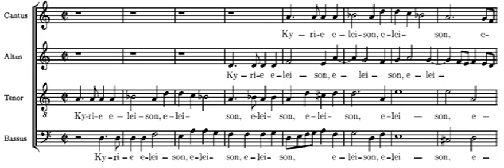Antonio Lotti - Sonata II in D Major for Cello and Harpsichord - I. Adagio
Antonio Lotti - Sonata II in D Major for Cello and Harpsichord - I. Adagio (performed by Paul Pitman)

Antonio Lotti (ca. 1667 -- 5 January 1740) was an Italian Baroque composer. Lotti was born in Venice, although his father Matteo was Kapellmeister at Hanover at the time. In 1682, Lotti began studying with Lodovico Fuga and Giovanni Legrenzi, both of whom were employed at St Mark's Basilica, Venice's principal church. Lotti made his career at St Mark's, first as an alto singer (from 1689), then as assistant to the second organist, then as second organist (from 1692), then (from 1704) as first organist, and finally (from 1736) as maestro di cappella, a position he held until his death. He also wrote music for, and taught at, the Ospedale degli Incurabili. In 1717 he was given leave to go to Dresden, where a number of his operas were produced, including Giove in Argo, Teofane and Li quattro elementi (all with librettos by Antonio Maria Luchini). Other works written in Venice include Giustino; Trionfo dell'Innocenza; the first act of Tirsi, Achille Placato, Teuzzone, Ama più che non si crede, Il comando inteso e tradito, Sidonio, Isaccio tiranno, La forze de sangue, Il Tradimento traditore di sè stesso, L'Infedeltà punita, Poresenna, Irene Augusta, Polidoro, Foca superbo, Alessandro Severo, Il Vincitore Generossi. In Dresden, he wrote Odii del Sangue delusi. He returned to Venice in 1719 and remained there until his death in 1740. Lotti wrote in a variety of forms, producing masses, cantatas, madrigals, around thirty operas, and instrumental music. His sacred choral works are often unaccompanied (a cappella). His work is considered a bridge between the established Baroque and emerging Classical styles. Lotti is thought to have influenced Johann Sebastian Bach, George Frideric Handel, and Johann Dismas Zelenka, all of whom had copies of Lotti's mass, the Missa Sapientiae. Lotti was a notable teacher, with Domenico Alberti, Benedetto Marcello, Giovanni Battista Pescetti, Baldassare Galuppi, Giuseppe Saratelli and Johann Dismas Zelenka among his pupils. He was married to the noted soprano Santa Stella.